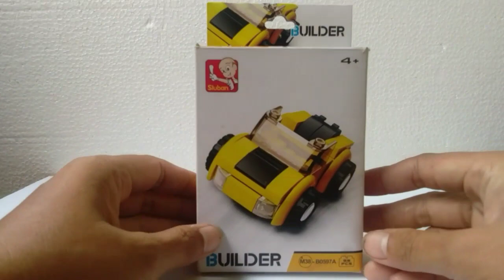modif sluban brix M38-B0597A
saya mencoba merubah/memodif sluban brix.bagaimana hasilnya komen ya

brix : sluban M38-B0597A builder

oleh : @iksonmusic